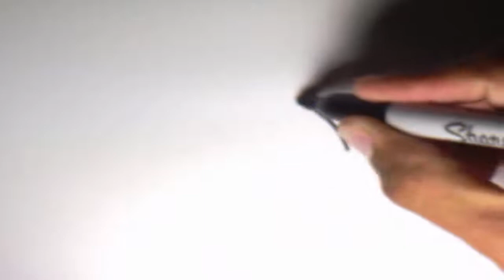Como dibujar una Ostra l How to draw an Oyster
Hola como están amigos, hoy vamos a dibujar una Ostra muy fácil de hacer.

Hello are like friends, today we will draw an easy oyster do.

Canción: Wrecks - High

Artist: Wrecks